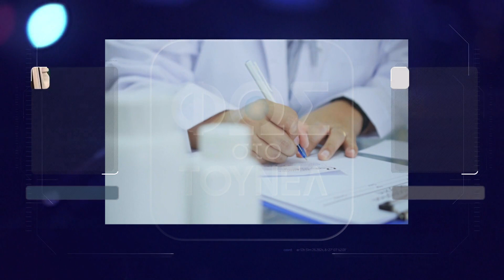Η ΜΗΤΕΡΑ: ΟΙ ΓΙΑΤΡΟΙ ΗΤΑΝ ΥΠΟΨΙΑΣΜΕΝΟΙ ΚΑΙ ΔΕΝ ΕΙΔΟΠΟΙΗΣΑΝ ΓΙΑ ΚΑΜΕΡΕΣ;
ΠΑΤΡΑ: Η ΑΝΑΤΡΕΠΤΙΚΗ ΕΡΕΥΝΑ ΤΟΥ «ΤΟΥΝΕΛ» ΓΙΑ ΤΑ ΤΡΙΑ ΝΕΚΡΑ ΠΑΙΔΙΑ